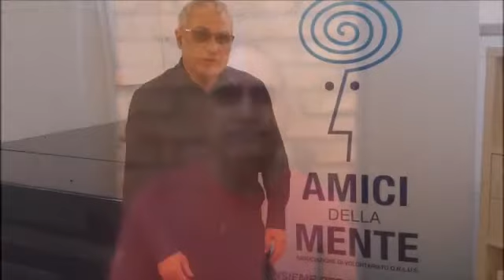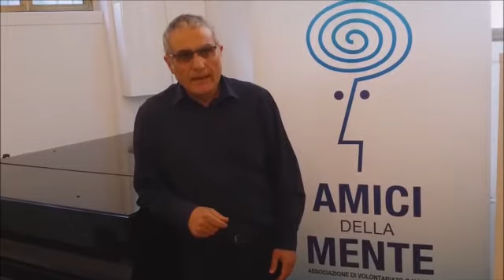Elio e le Storie Tese per l'evento "Faber per l'Autismo"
Elio e le Storie Tese vi invitano allo spettacolo "Faber per l'Autismo" che si terrà il 20 Maggio 2018 presso Villa Scheibler, un evento organizzato dall'Associazione Amici della Mente per la lotta allo stigma e al pregiudizio sull’autismo attraverso le canzoni di Fabrizio De André. Per ulteriori informazioni